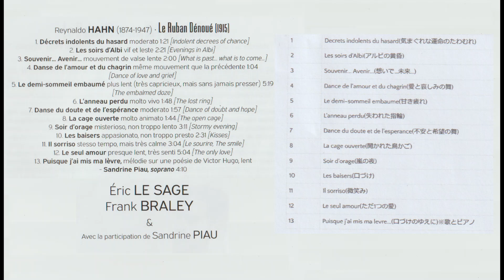R・アーン ほどけたリボン（ワルツ集）＋歌曲口づけのゆえに ル・サージュ＆ブラレイ（ｐ）ピオー（ｓｐ）